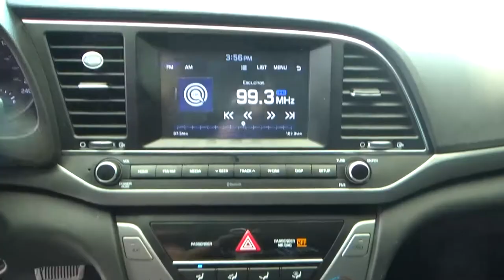Hyundai / Elantra / 2018 - JH230673